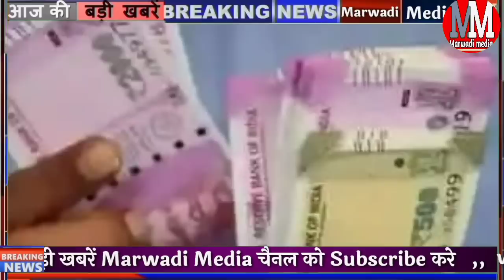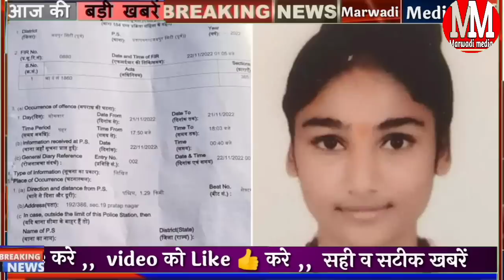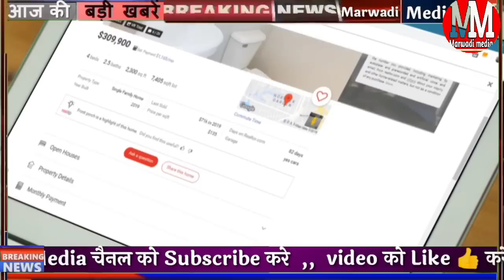Today Breaking News! आज 25 नवंबर 2022 राजस्थान समाचार, असली रंग में आए मुख्यमंत्री बड़े बदलाव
Today Breaking News! आज 25 नवंबर 2022 राजस्थान समाचार, असली रंग में आए सीएम गहलोत बड़े बदलाव

Aaj 25 November 2022 Rajasthan ke mukhya samachar Badi khabren Rajasthan breaking news headlines CM Gahlot Marwadi Media news Hindi samachar

मुख्यमंत्री अशोक गहलोत का सचिन पायलट पर सबसे बड़ा बयान कहा वह कभी भी मुख्यमंत्री नहीं बन सकता है

ओबीसी आरक्षण को लेकर देर रात के मिनट बैठक में सीएम गहलोत का बड़ा फैसला

राजस्थान में फिलहाल मौसम रहेगा साहब तापमान और नीचे आने की संभावना

सचिन पायलट ने कहा सीएम गहलोत को ऐसी बातें नहीं बोलनी चाहिए ताकि पार्टी अगले चुनाव में जीत हासिल कर सके

7:30 बजे की 15 बड़ी खबरें मुख्य समाचार